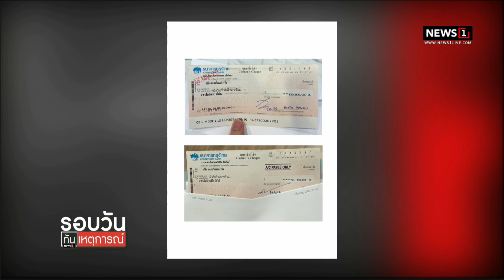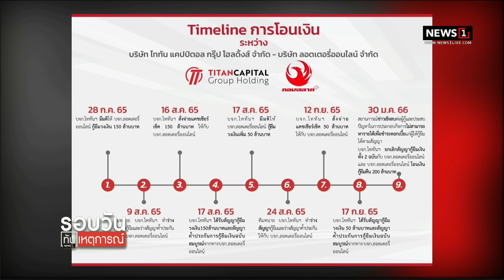แทนไท แจงเช็ค 200 ล. รับโอนจาก นอท : รอบวันทันเหตุการณ์ 17.00 น./ วันที่ 27 ก.พ.66